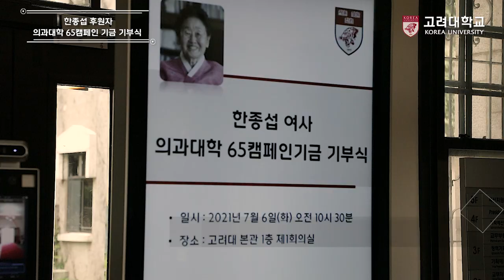[고려대학교 Korea University] 한종섭 후원자 의과대학 65캠페인 기금 기부식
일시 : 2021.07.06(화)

한종섭 후원자 의과대학 65캠페인 기금 기부식